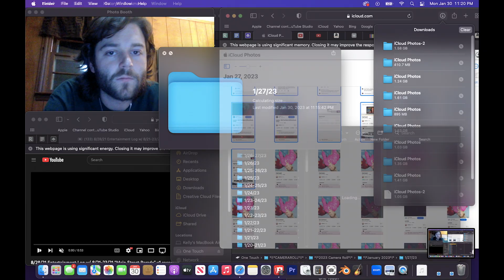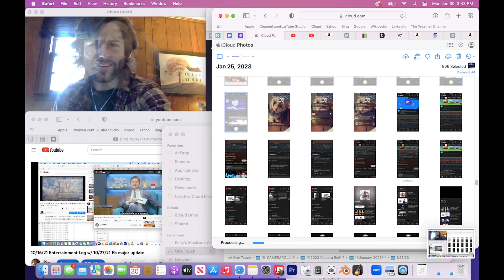1/30/23 Entertainment Log Animation w/ 1/23/23 constant stabbing 160bpm freestyle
Can someone help me do social media? I think I need to take a class or something on this nonsense bc something about navigating the worlds of instagram or TikTok seems so daunting and foreign to me. I'm so technologically inept I'm not even sure how to get my edited animations onto my phone. I'm sure there's probably a way to accomplish that directly from my laptop, but success in figuring that out has eluded me so far. Once I develop a reliable upload method,  I could actually start posting the insane loads of content that I have stored on my hard drive.
     Particularly, I'd like to start sharing what I consider to be my better songs. Admittedly, I've always known YouTube wasn't going to be the platform to genuinely connect with others; and, while it's easy to dismiss social media platforms for their superficiality and tendency to skew towards vapid or provocative content, I am much more likely to connect with others ore directly using social media. It's an essential tool to succeed, and not utilizing it to share my art is not only a disservice to myself, but almost a guarantee that I will continue to post into the void. I do this for myself to an extent. Artistic liberation using a creative outlet sure sounds fulfilling (&pretentious), but after over 1000 videos it's time to alter my mindset and approach. Music is not supposed to be a solitary endeavor- I want others to hear my sounds and tell me what they think. If those meticulously arranged frequencies resonant with anyone in the right way, maybe they'll even decide they want to add their own sounds to my songs as well. I'd love to work together!